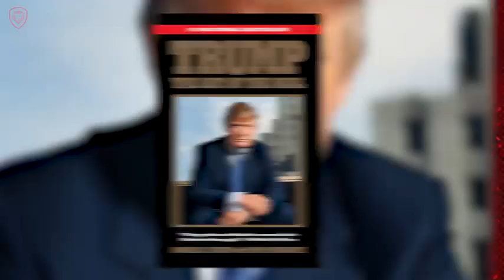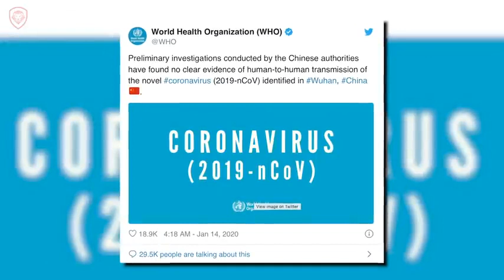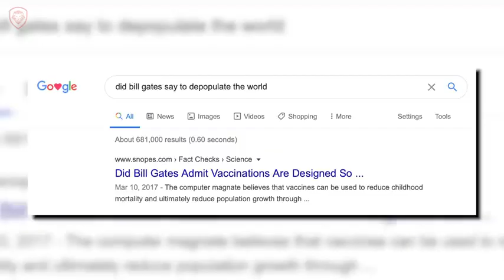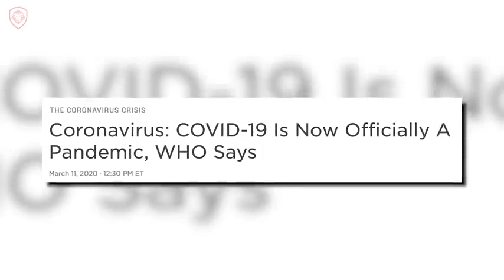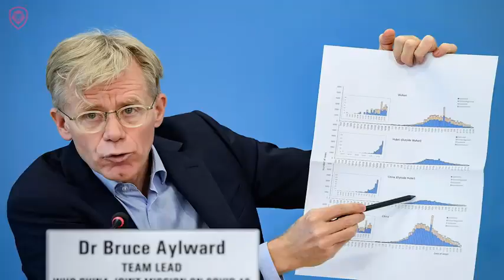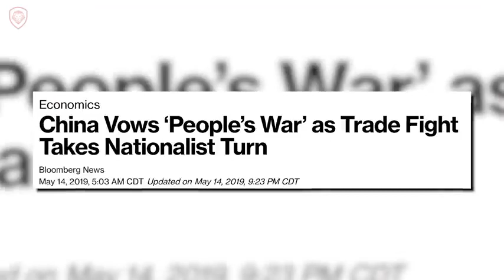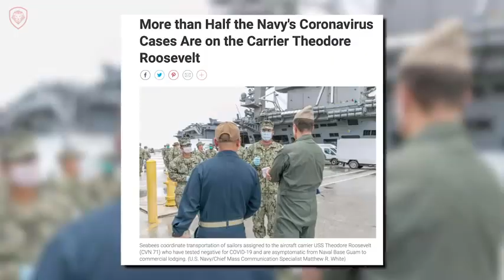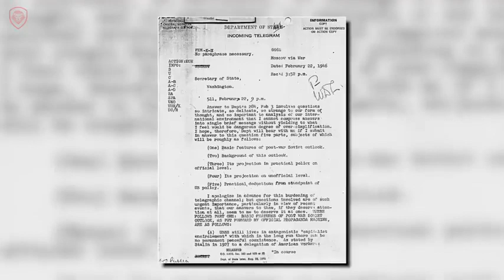Collapse of China Explained By Chinese American Lawyer